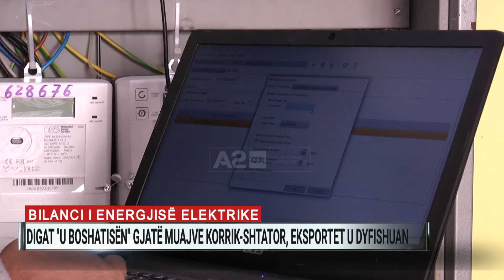Bilanci i energjisë, digat “u boshatisën” gjatë muajve korrik-shtator, eksportet u dyfishuan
Pa e ditur se kriza që ndodhej në horizont do të përfshinte vendin shumë shpejt, digat u zbrazën dhe Shqipëria eksportoi sasia të konsiderueshme të energjisë elektrike.

Është ky përfundimi që del pas publikimit të bilancit të energjisë nga Instituti i Statistikave për tremujorin e tretë të vitit.